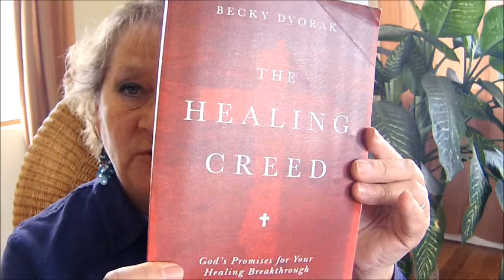Freedom From a Religious Spirit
What is a religious spirit? And why do you need to be free from it's control?